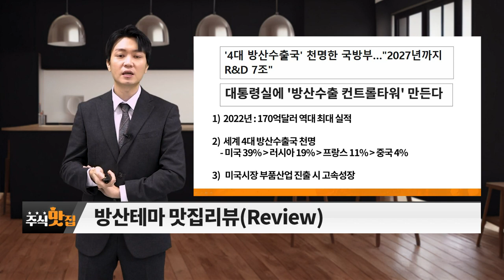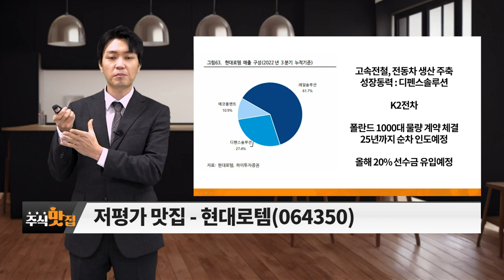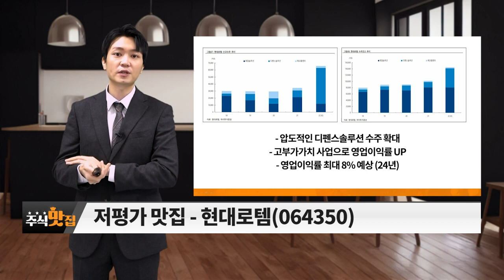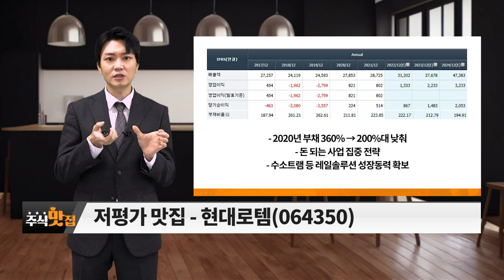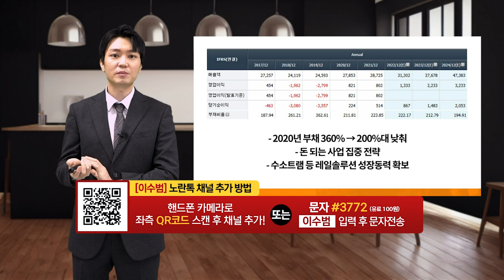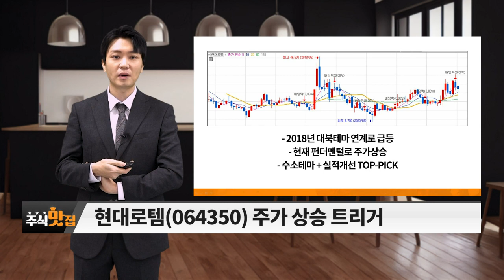현대로템(064350)... 방산_주식 맛집 (20230204)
# 주도주 맛집 탐방
- 러-우크라이나 전쟁 장기화 가능성
- 미국-중국 대립관계 지속
- 고부가가치 무기 수출 증가

# 저평가 맛집: 현대로템(064350)